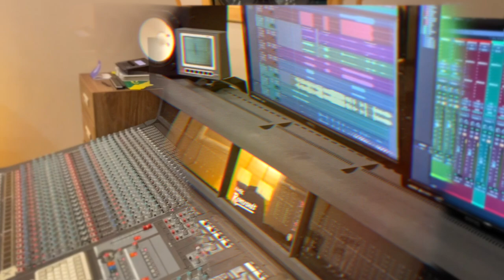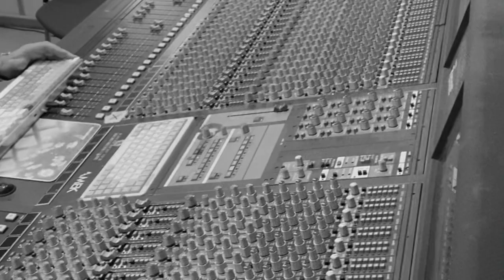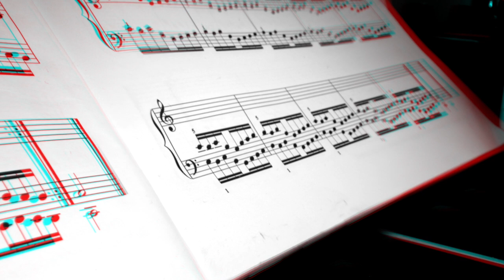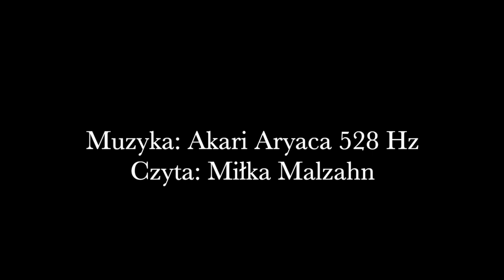WOLNOŚĆ - K.K.Baczynski Akari Aryaca ft Miłka Malzahn 528 Hz